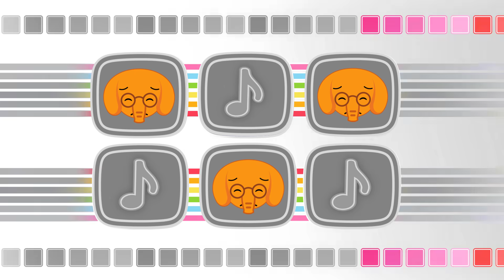Minivaqueiros | E Mais Episódios de Um Herói do Coração (40 Min) | Desenhos Animados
E não esqueça de. ⬇️
💛 E marcar o sininho para não perder nenhuma novidade

Um herói do coração é um conjunto de conteúdos voltados para crianças de 2 a 5 anos de idade, que tem como inspiração os valores humanos, e se propõe a estimular os primeiros valores positivos.
Seus episódios são estruturados como fábula, tendo como valor principal a simplicidade em sua comunicação onde se desenvolvem diversos temas, entre eles o respeito pelo meio ambiente, a cooperação e a amizade.

UmHeróidoCoração DesenhosAnimados MúsicaInfantil © Um Herói do coração ® - Logotipos, capítulos, canções e jogos fazem parte da propriedade intelectual, marcas e industrial registrada de Kids Magic LLC, 2023